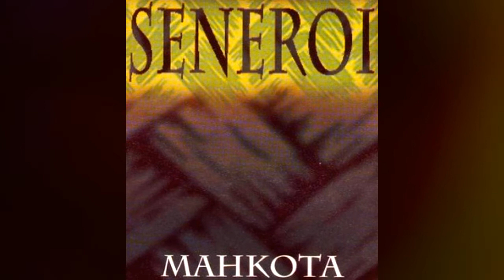SENEROI KU SETIA PADA MU HQ